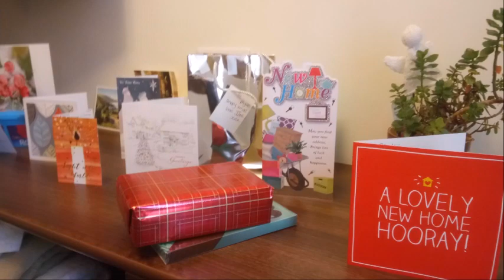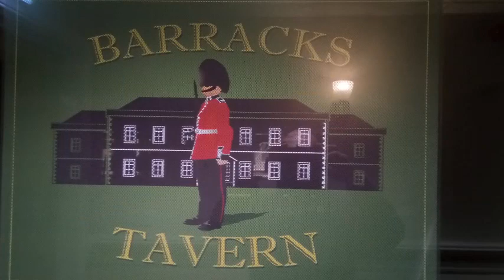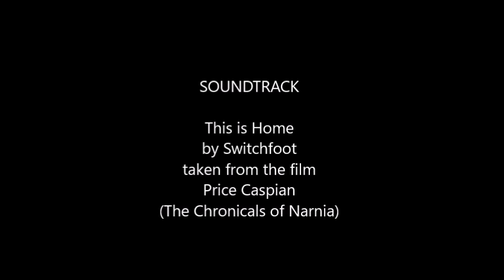Initial Steps @Chetwynd House Chilwell Dec2017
Following difficulties at the MHA Queenswood Residential home a number of residents and staff moved to a Brand New Care Home off Inham Rd in Chilwell Nottingham. Music taken from soundtrack of the second Chronicals of Narnia film "Prince Caspian" - This is Home by Switchfoot.